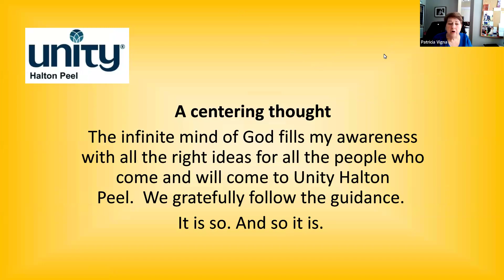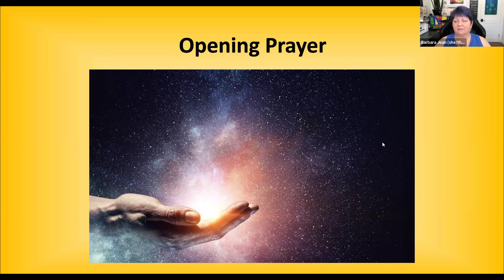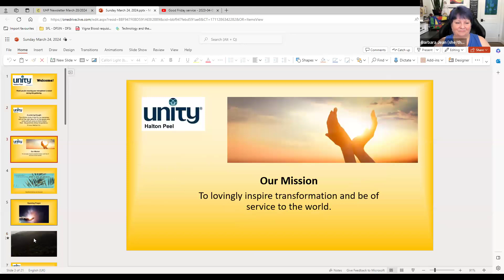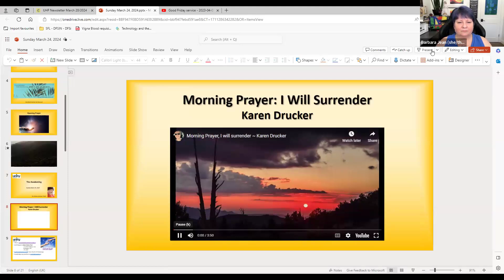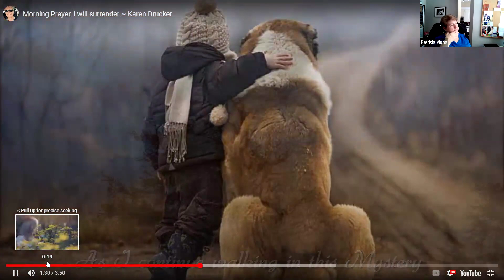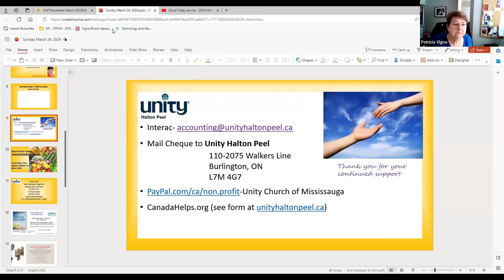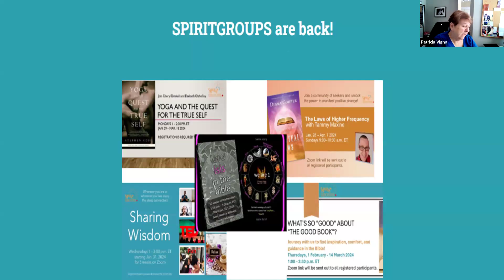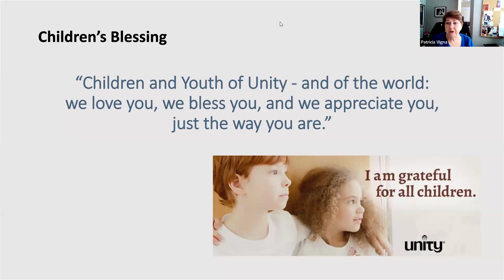24 Mar 2024 - Rev. Barbara Shreiner-Trudel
Topic: "The Awakening"

We're awakening, in a new way, to the realization that we're bigger than we thought we were.  Now what are we going to do about it?  How do we carry that awareness forward into a larger expression of Good in our own lives, the lives of our spiritual communities, our larger community, and our planet? Now what?